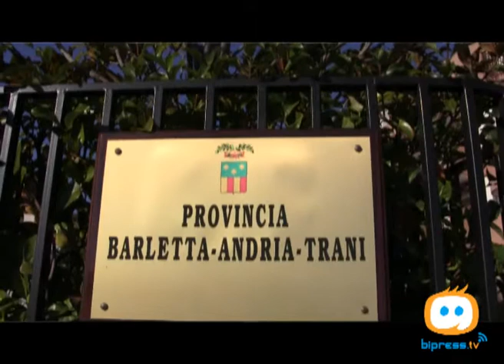TRANI - Furto di computer e video sorveglianza negli uffici della BAT in via De Gemmis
Una notte movimentata a Trani ed in particolare per gli Uffici delle Politiche del lavoro e delle Politiche sociali della BAT in via De Gemmis a Trani. Questa mattina, infatti, la scoperta del furto di questa notte. Alcuni malvimenti si sono introdotti da un cancello secondario con un autoveicolo di piccola dimensione e si sono introdotti negli uffici dopo aver divelto alcune porte. Dal piano principale sono stati asportati tutti i personal computer in dotazione assieme all'intero sistema di videosorveglianza. Salvi altri PC e gli schedari della provincia.